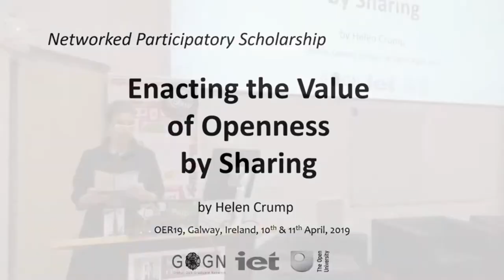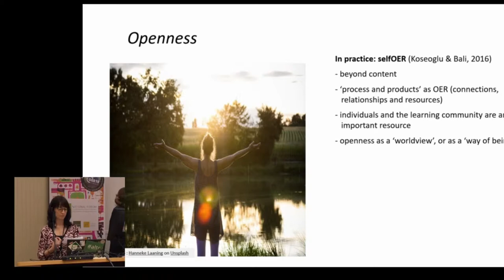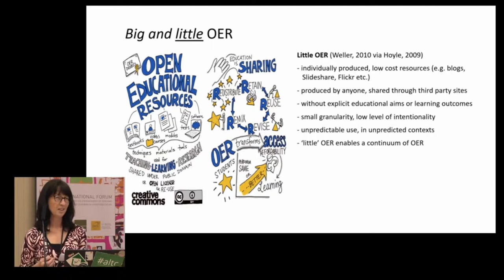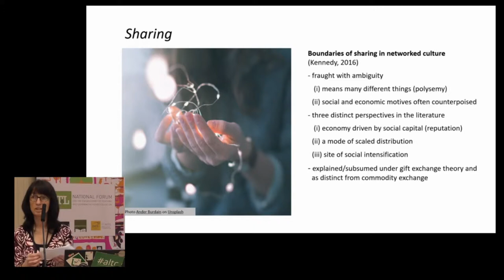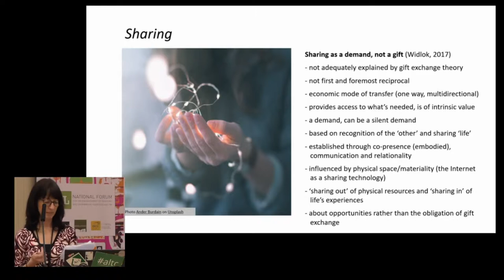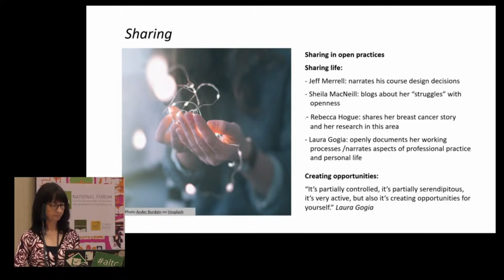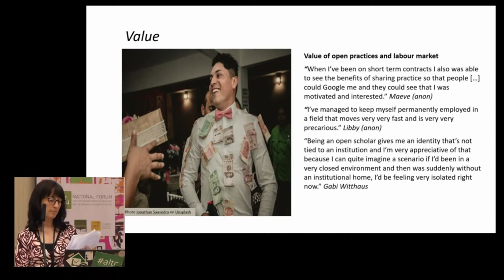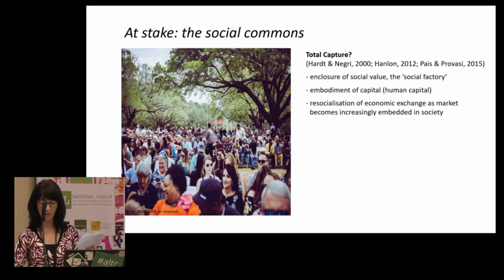OER19: Enacting the Value of Openness by Sharing. [O-043]